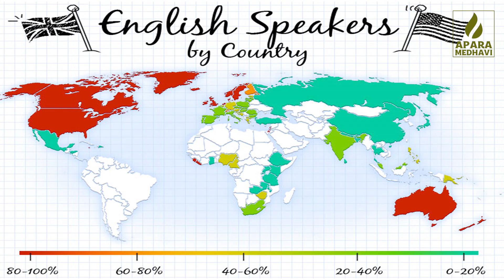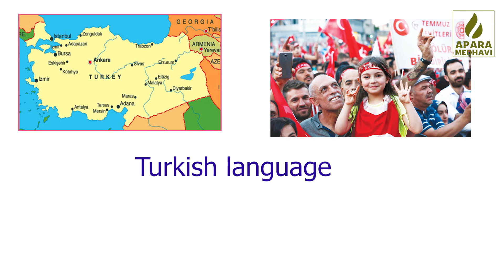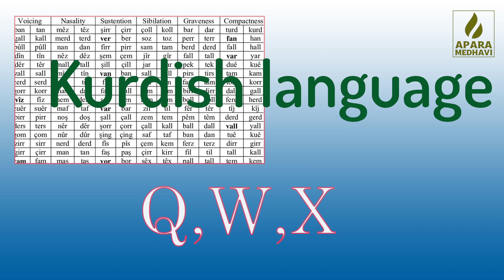Why Turkish Government banned Q,W,X letters in their Turkish language? expalined in telugu